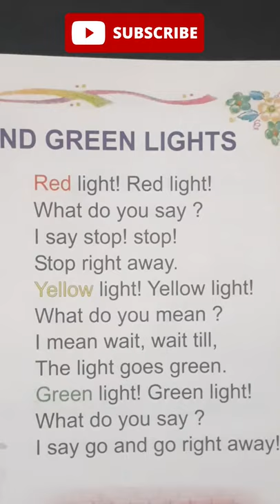Traffic lights song | Traffic Lights rhyme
Traffic Lights Song | Traffic Light Rhymes |